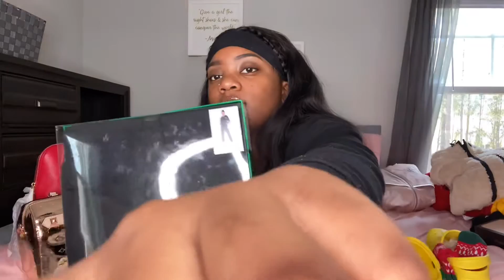What I Got For Christmas 2019❤️🎄